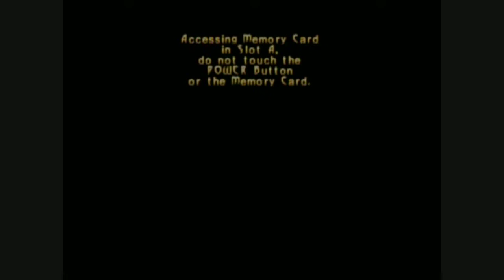Turok Evolution PART 06 - Ludicrous Gamers